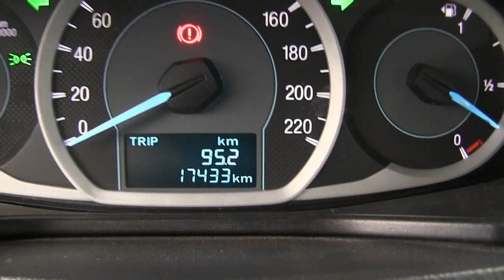Ford / Figo / 2017/ A154888